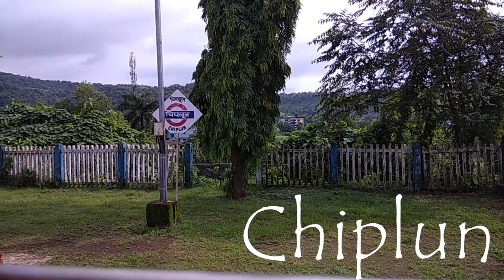मुंबई ते कणकवली - जनशताब्दी एक्सप्रेस | Mumbai To Kanakavli By Janashatabdi Superfast Express